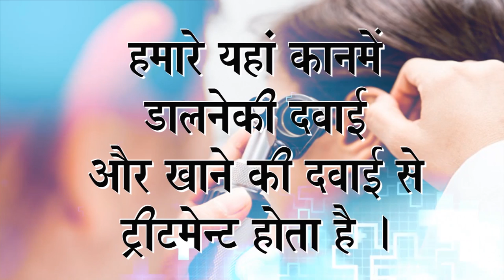Praveen Surana || Deaf Cure Center || Ahmedabad